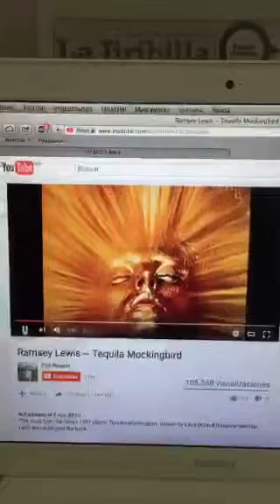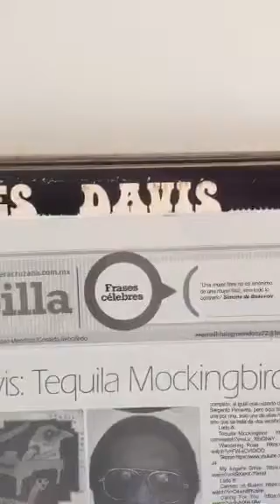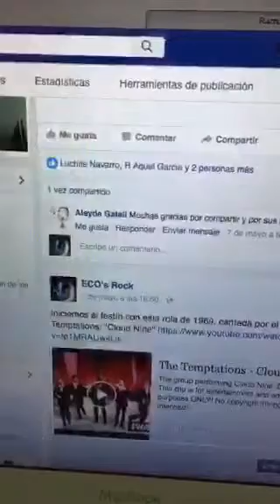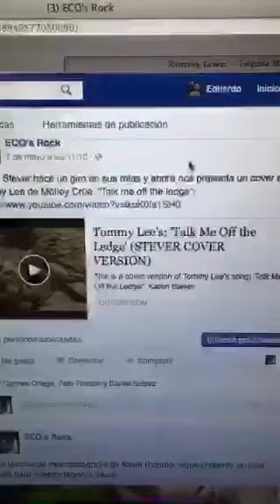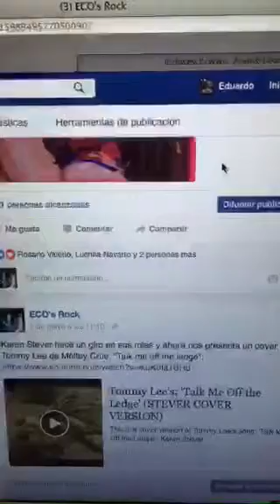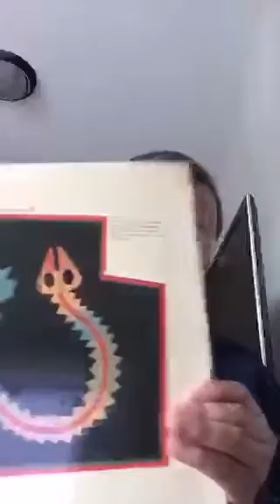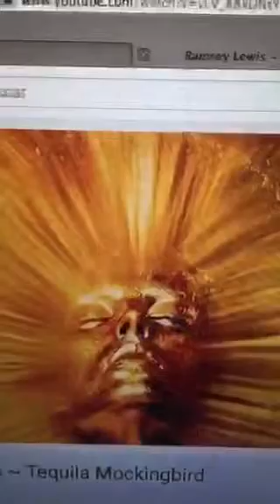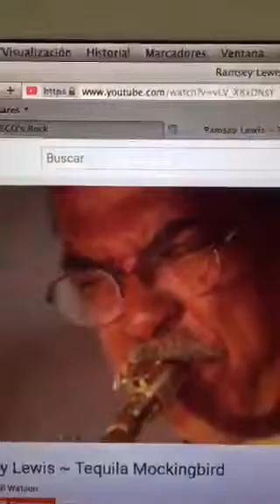Tequila Mockingbird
Narración vía Periscope acerca del gran músico de Jazz y de Jazz-Fusión Ramsey Lewis, así como de ese álbum en particular.